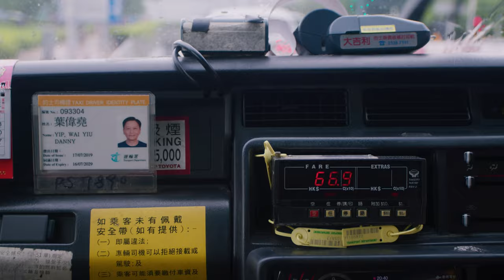Hong Kong And India Tour With Andrew Eaton | GS Partners